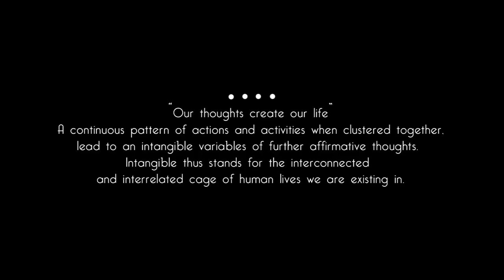INTANGIBLE | Art Installation | GCA | Annual Art Exhibition | 2018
a film by - Deepak Singh

INTANGIBLE
"Our thoughts create our life"
A continuous pattern of actions and activities when clustered together,
Lead to an intangible variables of further affirmative thoughts.
Intangible thus stands for the interconnected and interrelated cage of human lives we are existing in.

Art installation by GCA - M.F.A. Students
Annual Art Exhibition 2018 | 8-12 March
Govt. College of Art, Sector- 10 C, Chandigarh